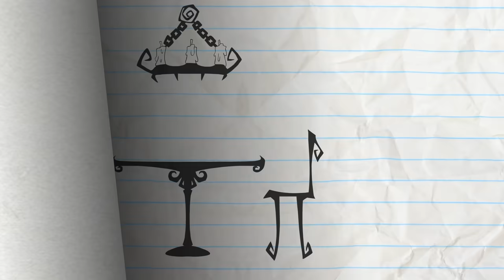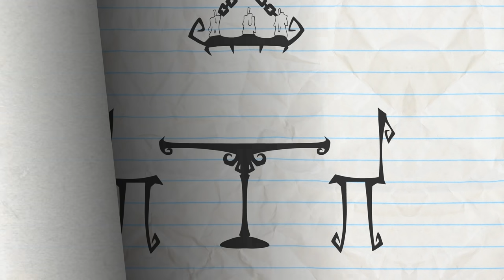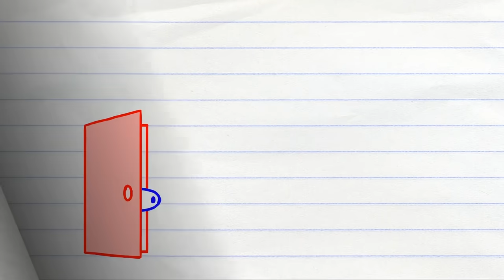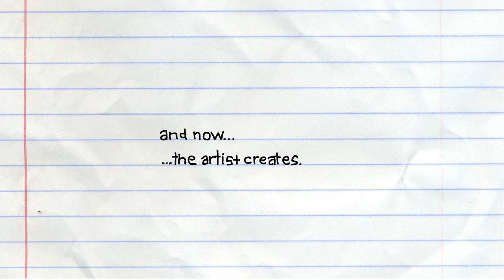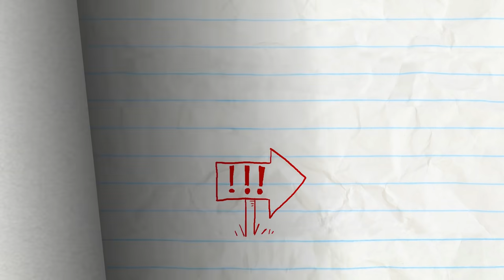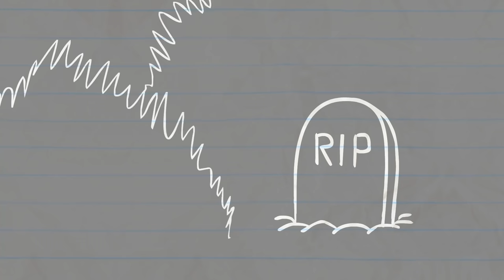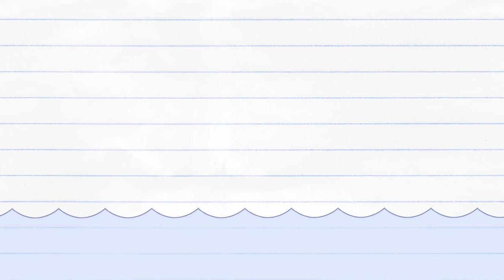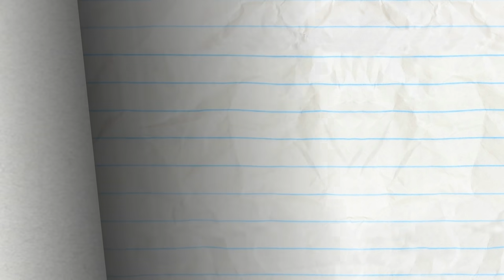Pencilmate has Girl Trouble! -in- FLIM FEMME & More Pencilmation Cartoons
0:00 - FEMME FLAM

2:10 - STUPOR HERO

4:29 - THE DASTARDLY DOODLE
A mean doodle wants to kidnap Pencilmiss…

7:10 - LOVE IS BLIND

9:14 - ART ATTIC
Odd circumstances make a lovely painting come to life.

11:33 - SCRAMBLED LEGGS

14:38 - A-DOOR-ABLE

16:04 - HANK DRAWS A GIRLFRIEND
Move over Marilyn, it’s time to make room for Desdemona!

17:33 - PAIL PROBLEMS

19:26 - TEETH FOR TWO

21:35 - CRAVE FROM THE GRAVE

23:34 - HIS AND HERCULES
Pencilmiss saves the day.

24:52 - HOOK LINE AND STINKER
A fisherman gets very lucky when a mermaid grants him three wishes.

28:06 - NONE DIRECTION